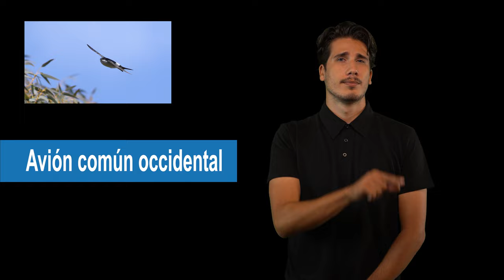Avión común occidental en LSC